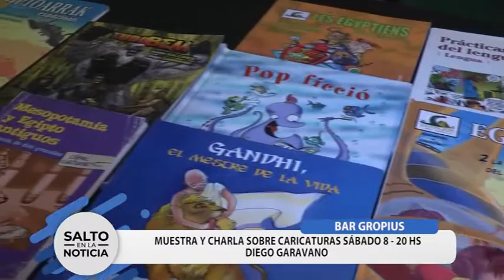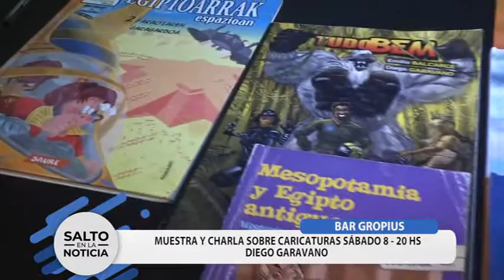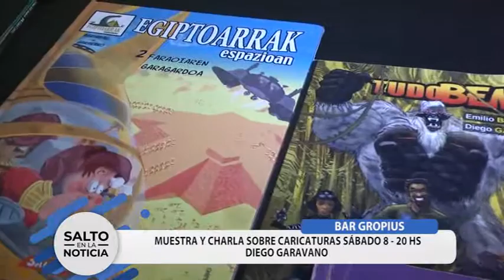Exposición y charla - Garavano Diego